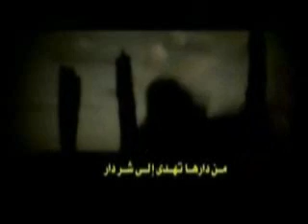part2-باسم الكربلائي- يا مدرك الثار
ya modrik althar- part 2 out of 2